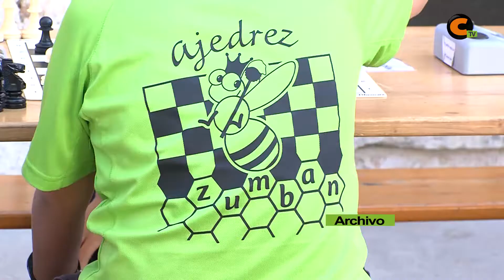El Club Zumban participó en el último torneo provincial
El Club Zumban de ajedrez participó en el campeonato provincial que se celebró en la Torre del Agua de Zaragoza. Algunos de los jugadores hicieron un gran papel.